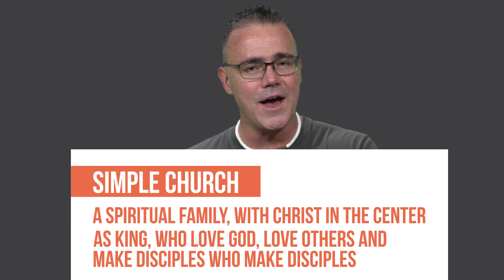How to Make Disciples - 3 legs of stool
How to Make Disciples - there are 3 legs of a stool to prove it. Have you been to a church with the same order of service every week? Stand. Sit. Stand again. Message. Stand again. Goodbye. It can get monotonous. But it can be effective.

We bring you real world issues, trends and how to deal with them as a Christian.

About This Video:

In this video Barry from YouChoose.Community talks about how to make disciples by using 3 legs of a stool. The key issue is: does the church produce people who love God, love others, and make disciples who make disciples? If not, the system is flawed. And that needs to change.

We have a three part system that is all but guaranteed to produce people who love God, love others and make disciples who make disciples.